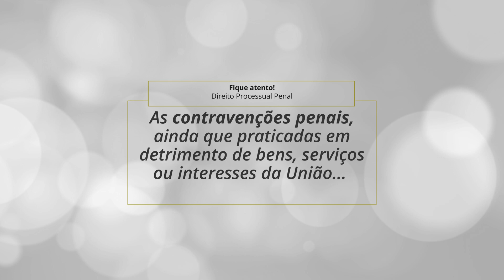DicaNaTimeline 20 - Direito Processual Penal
Fique atento(a) nessa DicaNaTimeline de DireitoProcessualPenal sobre as contravenções penais. Salve o vídeo e use na hora da revisão. 🤓